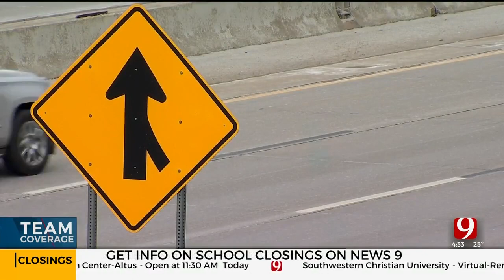News 9’s Haley Weger Updates Road Conditions In OKC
News 9’s Haley Weger has an update on road conditions in the metro.